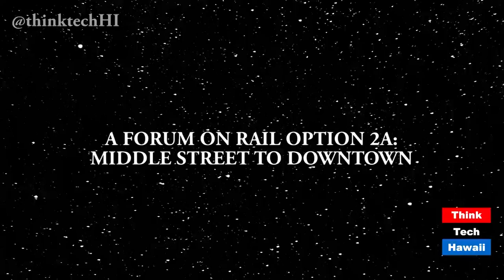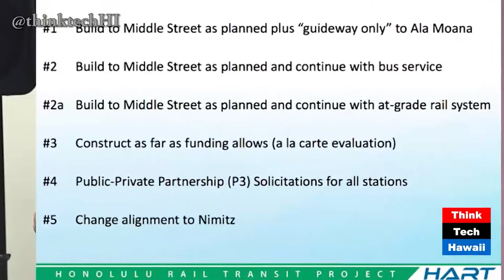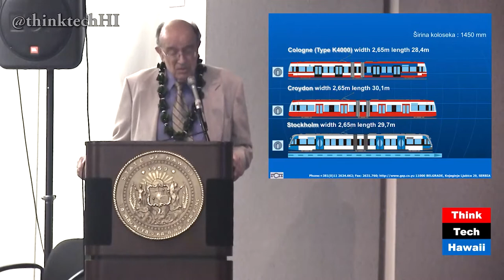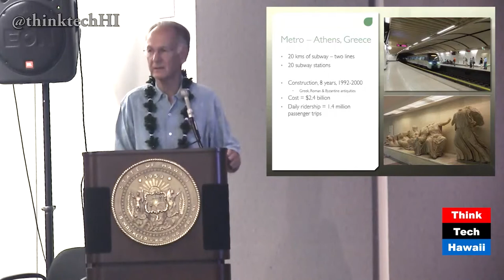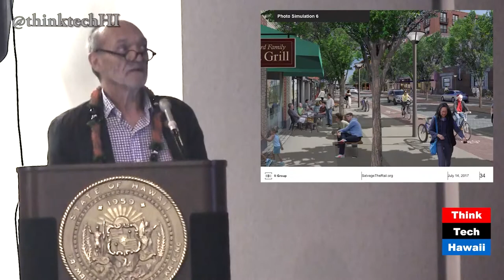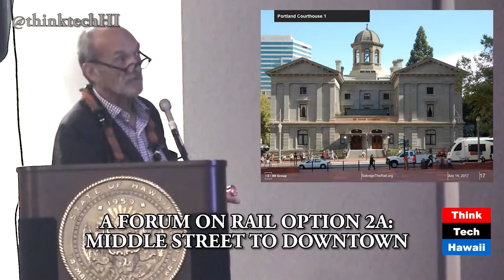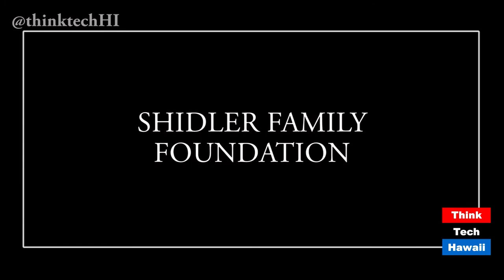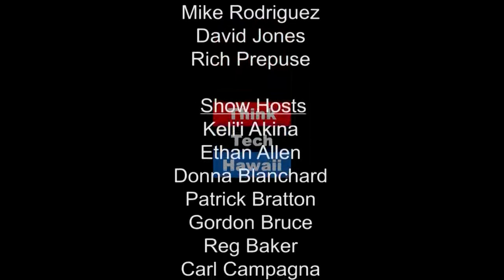A Forum on Rail Option 2A: Middle Street to Downtown (episode 331)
Raya Salter and Nicole Hori take a trip down to the State Capitol Auditorium to hear about the public forum on rail. The forum covered Option 2A, Street Level Rail from Middle Street and was hosted by Salvage the Rail. The program was moderated by Scott Wilson, and featured talks from Sen. Gil Riviere, Dr. Vukan Vuchic, Douglas Tilden and Gary Andrishak. The forum ended with a Questions and Answer session.